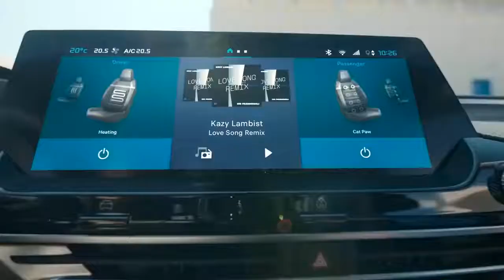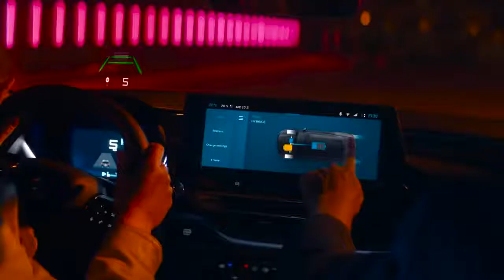Citroën C5X 2022 - interior Exterior and Driving (Luxury SUV)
New 2021 Citroen C5X revealed as luxury range-topper
Segment-straddling flagship combines SUV, estate and saloon styles and will offer PHEV power from launch

Citroën is hoping to “breathe more life” into the large car market with the C5X, the French manufacturer’s unconventional new flagship model.
With a silhouette that draws on SUV, estate and saloon car styling cues, the C5X straddles several core market segments.
It is set to hit the UK early next year with a choice of pure-petrol and plug-in hybrid powertrains, while prioritising long-distance refinement and ushering in a raft of features and systems new to the brand.

The model’s ‘X’ suffix refers to its market positioning at “the crossroad of customers’ needs”, according to Citroën, and it offers the raised ride height of an SUV, the extended rear cabin of an estate car and the “elegance” of a saloon.
Certain styling cues – most notably the LED headlight design – are inspired by the radical CXperience concept, which was shown in 2016 and with which the C5X also shares its so-called ‘Advanced Comfort’ design ethos.

The new model was conceived to replicate the ‘magic carpet’ driving style of historic Citroën saloon cars such as the DS and CX. It uses a hydraulic cushion suspension set-up, as fitted to the C5 Aircross, for a ride that aims to “overcome all obstacles, potholes, kerbs, speed bumps and other road connections”.
The plug-in hybrid version is equipped as standard with a drive mode selector giving a choice of three suspension settings. The Advanced Comfort design ethos is most prevalent in the cabin, which majors on space, luxury appeal and advanced technology and features Citroën’s new mattress-style Advanced Comfort seat designs.

A 12in touchscreen controls an all-new infotainment system with voice control, smartphone mirroring, over-the-air updates and a tablet-style customisable home screen, while standard equipment includes four USB sockets and a full-colour head-up display.
Alongside the introduction of new technology, interior space and practicality was a priority for the design team, with Citroën highlighting the 2785mm wheelbase which allows “outstanding” rear seat space and a 545-litre boot – accessible via an electronic boot lid with a low sill and flat floor for ease of loading. “It’s a car you want to drive, but you want to be driven in as well”, said designer Pierre Leclercq.

A panoramic roof and large windows are said to enhance brightness, and acoustic lamination for the front and rear windows helps to keep road noise down in the cabin. The combustion engine offering has yet to be officially detailed, but will likely comprise the Puretech 130 and 180 petrol engines offered elsewhere, each driving the front wheels through an eight-speed automatic gearbox, and priced from around £27,000.
The front-driven plug-in hybrid version, which will cost from around £35,000, uses a powertrain shared with other electrified PSA models using the C5X’s EMP2 platform. A 1.6-litre turbocharged petrol engine is paired with a gearbox-mounted electric motor for a combined output of 222bhp, while a 13.2kWh battery gives an electric range of 31 miles. Full performance and economy figures will be detailed in the coming months.

Citroën anticipates tempting C5X buyers away from more conventional models in other segments. Some 25% of buyers are expected to switch from an estate car, while 21% will come from saloon models and 15% from small SUVs.

Video Credits-👇🏻